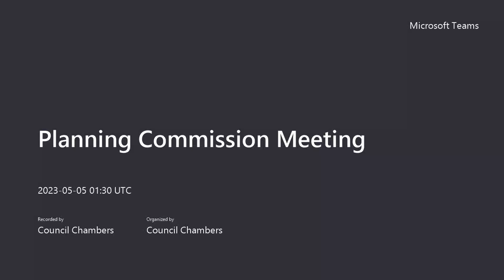2023-05-04 Planning Commission Meeting Recording